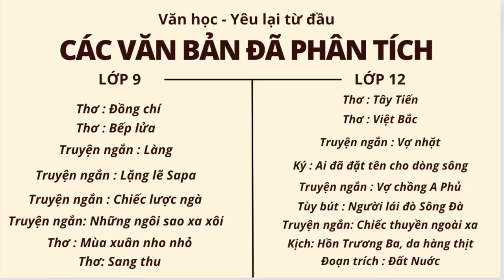Ôn Văn không học vẹt - 17 phút yêu thêm đoạn trích "Đất Nước" của nhà thơ Nguyễn Khoa Điềm